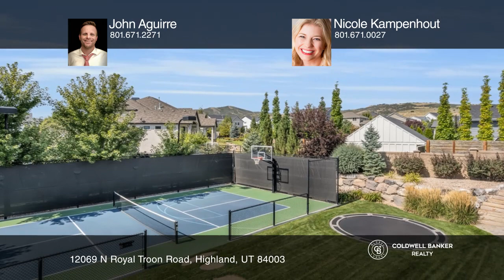12069 N Royal Troon Road Highland, UT | ColdwellBankerHomes.com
12069 N Royal Troon Road, Highland, UT

Coldwell Banker

ColdwellBankerHomes.com

This gorgeous rambler is strategically placed on a .36 acre lot with comfortable room for the regulation-size, fully fenced pickleball court and its accompanying commercial grade light towers. You would be hard pressed to find a property thats been better taken care of and cleaner than this one-owner home. The gourmet kitchen, walkout basement, oversized built-in hot tub, four-car garage and basement kitchenette are just a few of this homes unforgettable upgrades. Come discover all the other features for yourself.